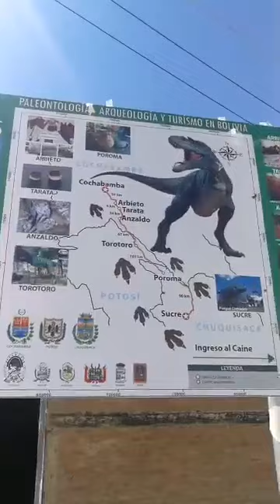Dinosaurios encontrados con vida